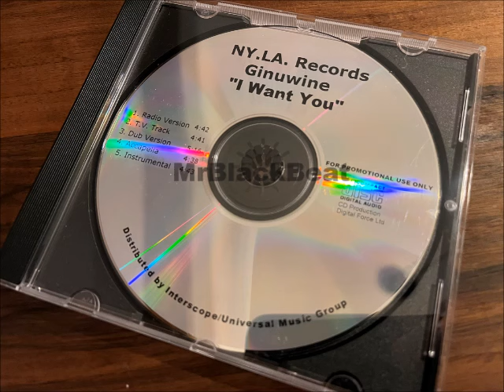Ginuwine - I Want You (Dub Version)(1994)[PROMO-UNRELEASED] -- prod. DEVANTE SWING--